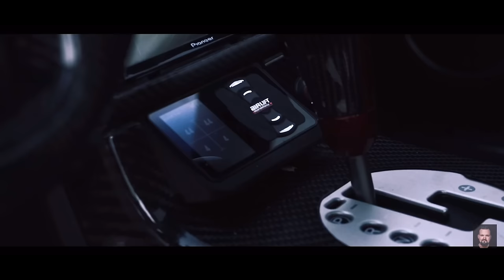Top 15 Fun RWD Sports Cars For Less Than $5k!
Hey guys welcome back to the channel and in todays video we will be going over the 15 best rwd cars for people on a budget! This is not like a good first cars for high schoolers list as some of these are not reliable and some are too fast, but I hope you enjoy either way and if you do, please be sure to like, comment, and subscribe for more!!